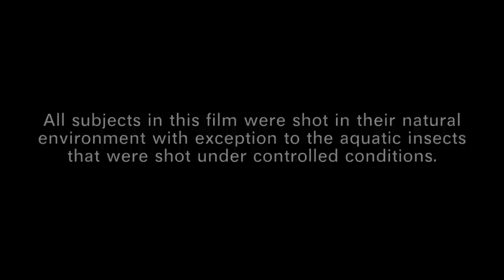Mini Entomology Documentary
This is a short film I made for my Entomology class as a final project.